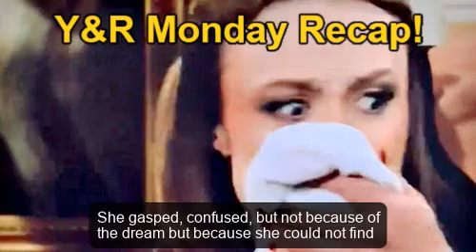Bombshell Y&R ! Deep hatred causes Jordan to stab Claire to death Young And Restless Spoilers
Young And The Restless Spoilers reveal that Summer Newman woke up startled from a violent nightmare. She gasped, confused, but not because of the dream but because she could not find Harrison, whom she called without response. Summer saw in the dream Harrison being harmed by Claire herself. In her heart, worry gradually turned into fear, when Harrison's image was nowhere to be found in this large house.

Meanwhile, the atmosphere at the Newman farm was heavy in a different way. Jack Abbott was standing before Victor Newman, with rare decisiveness, he proposed increasing the amount of money given to Jordan. Jack believes this will help him feel like he is making a real contribution to Victor's deal. “We have to do everything we can,” Jack emphasized, hoping this support will benefit both sides.

newman is asking Michael Baldwin, the Newman family's trusted lawyer, with a serious look on his face, to report that they can't trace Claire's phone. However, he did provide confirmation of Jordan's new identity and assurances that all other arrangements were still proceeding as planned. When Michael mentions that they don't have a trap this time, Victor immediately insists that they set one. For him, the main goal is still to bring Harrison home safely and ensure Jordan cannot endanger anyone in the Newman family or the Abbott family.

Elsewhere, Kyle Abbott reaches out to Summer, bringing updates on Jordan's request. While Summer begins praising Claire, Kyle tries to keep the conversation focused on getting Harrison back. Concern appeared on Summer's face as she thought about the possibility of Victor and Jack doing something to frighten Jordan, knowing his grandfather's background.

While Jack is unwilling to deny the possibility that Claire may be working with Jordan, Victor is preoccupied with the possibility of other accomplices. He made a plan for them to talk, because everyone had to pay for what happened.

During a family meeting, Nikki and Victoria agree that Claire could be in the same danger as Harrison. Nikki, with the concern of a mother and grandmother, admits that she fears all of this may be her fault.

The plot continues to update the complicated developments in the crime solving plan to find clues to Jordan's hideout. Amidst plots and deals, every step they take is not only to protect themselves but also to protect those they love. The story is long, and only when night falls will the secrets truly be revealed.